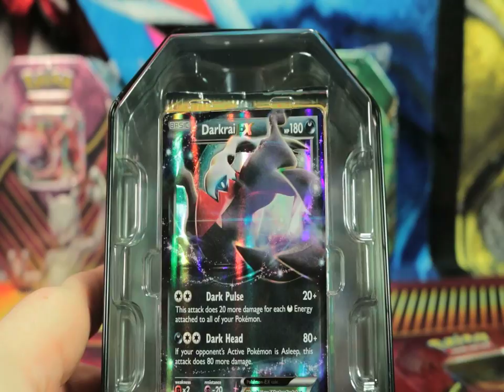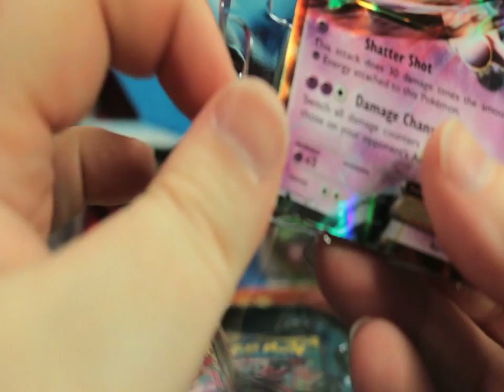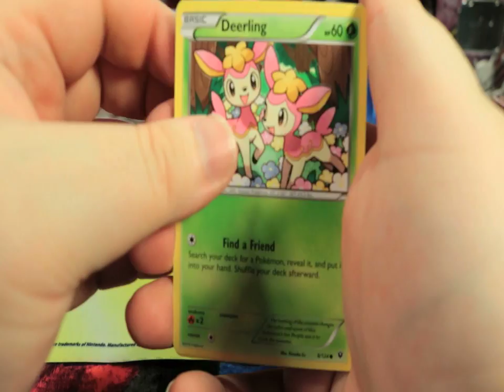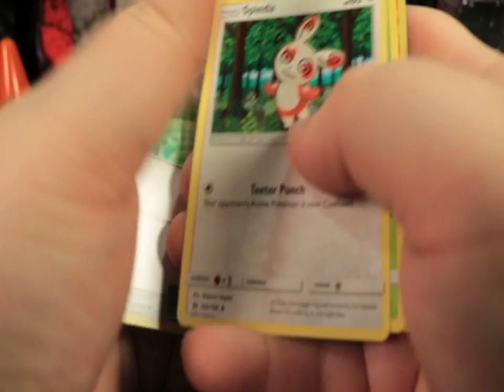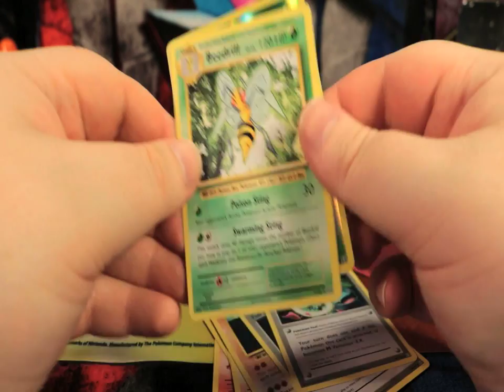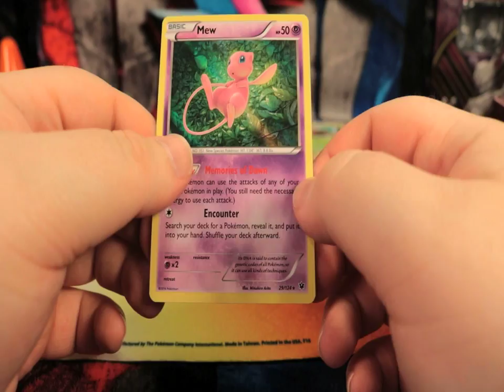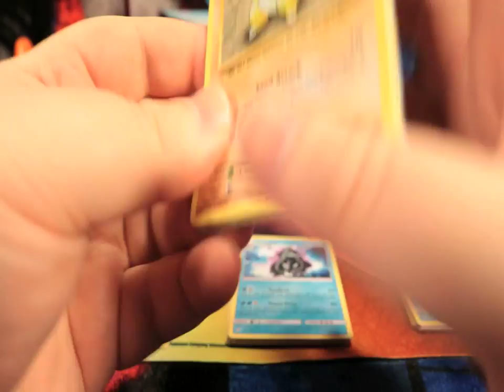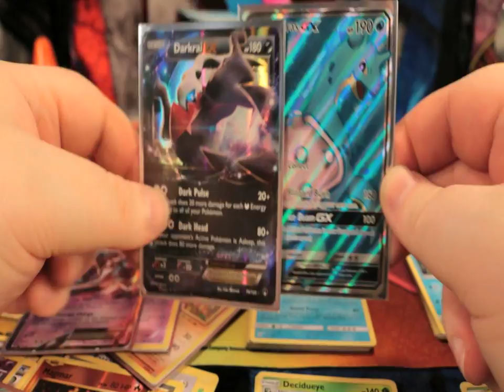Pokemon Sun and Moon tins????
Good day nerd army, we are looking as something special today. We are looking at Pokémon Sun and Moon tins, well kind of. I found these tins at Walmart and they have set cards these are not promos they are set cards in front. I had some great luck in these tins. You get your standard 4 packs. I recommend these tins. Great cards for decks and they are good for competitive.

Retail: $19.99